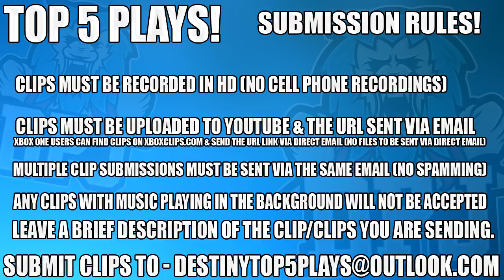Destiny 2 - Pooping EXOTICS!! Insane Luck!! - Top 5 Luckiest Loot Drops - Episode 78